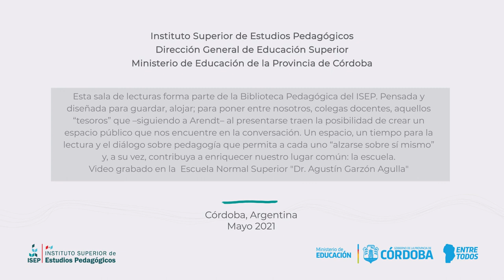Sala de lectores | Javier Trímboli